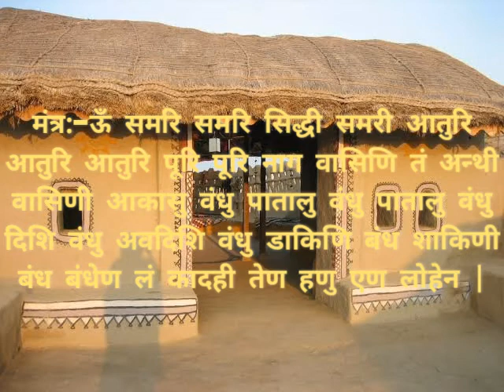सरसो पढने का स्वयं सिद्ध कलावानी मंत्र सभी उपद्रव सांत करने का परमाणीत मंत्र प्रयोग